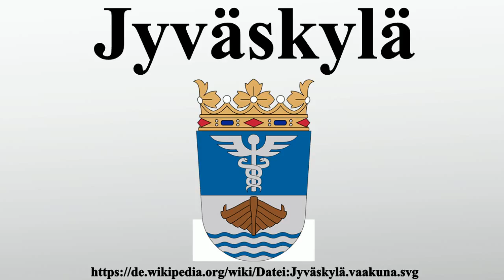Jyväskylä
Vielen Dank für Ihre Unterstützung:

Jyväskylä ist eine Universitäts- und Schulstadt und eine Gemeinde in Mittelfinnland.Mit 137.327 Einwohnern ist sie die siebtgrößte Stadt des Landes.Jyväskylä liegt rund 270 km nördlich von Helsinki am Nordufer des Päijänne-Sees.